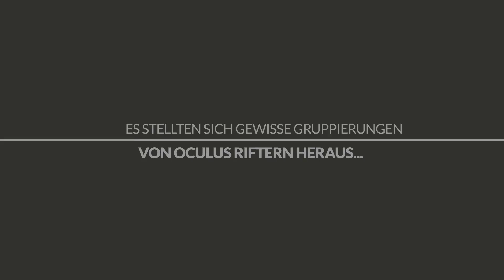Den Spieltrieb ausleben: mit Oculus Rift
Inspiration kommt vor allem beim Spielen: Darum gibt es in unserem LAB jederzeit die Möglichkeit mit einer Oculus Rift die aktuellsten Virtual Reality Trends auszutesten. Dabei haben sich einige unterschiedliche Nutzertypen herauskristallisiert.

Wenn Innovation und Spieltrieb auch deine Stärken sind, haben wir vielleicht den passenden Job für dich